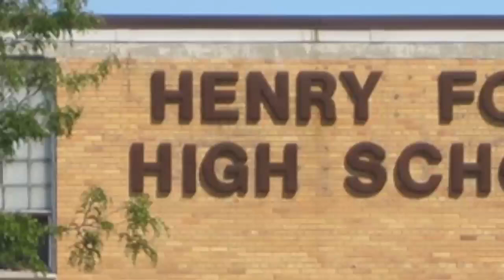The BEST Solutions LLC & Detroit Henry Ford High School